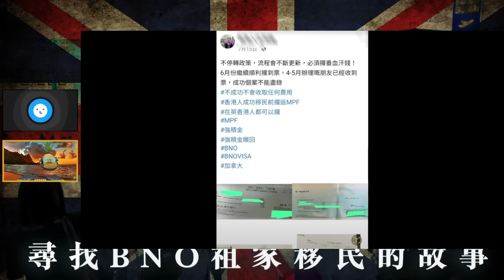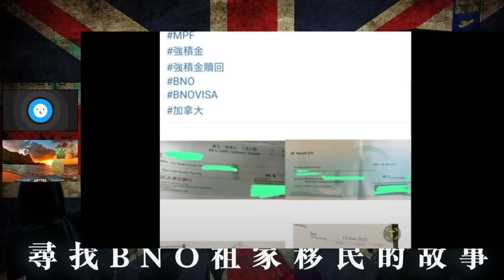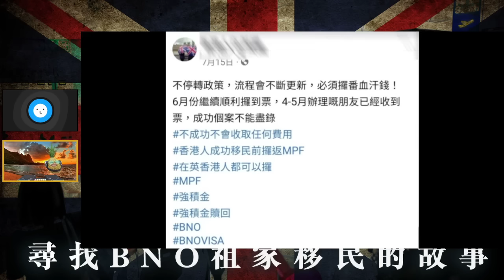BNOer造假拎強積金被捕事件，驚傳有「香港人」家庭被迫賣樓急回流救丈夫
主持:  義德臺仰, 許留山